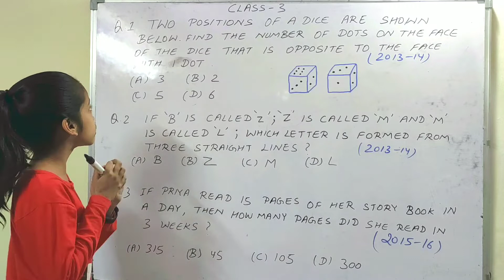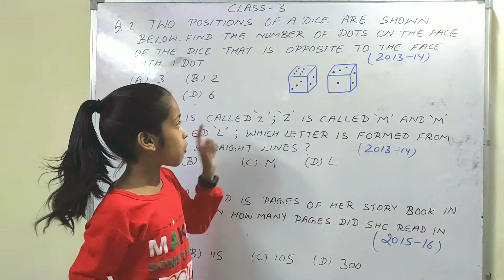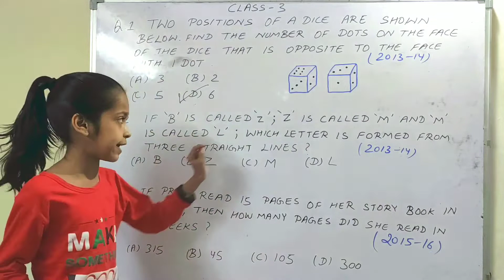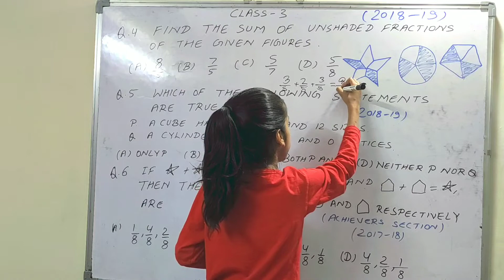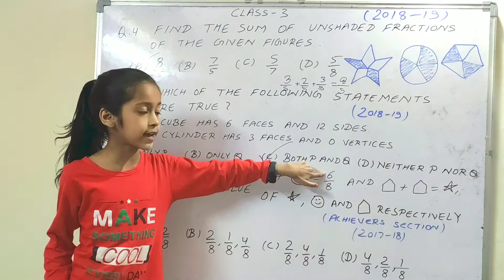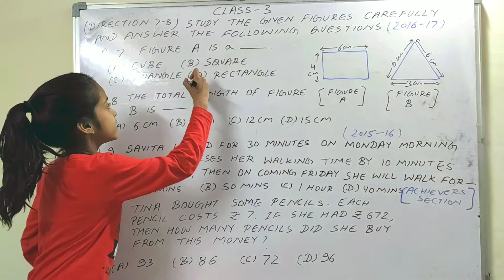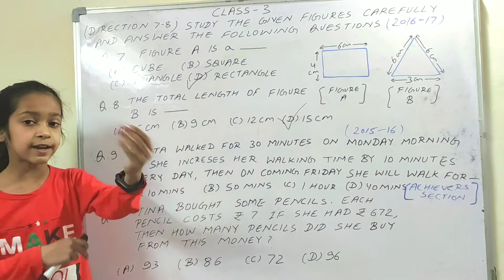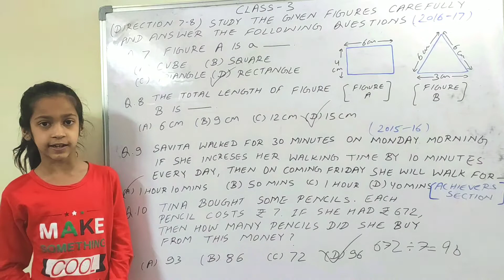Sof IMO Class 3 Level 2 Previous Years Questions Part 4| Olympiad Mathematics For Class 3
Last years questions of level 2 for class 3